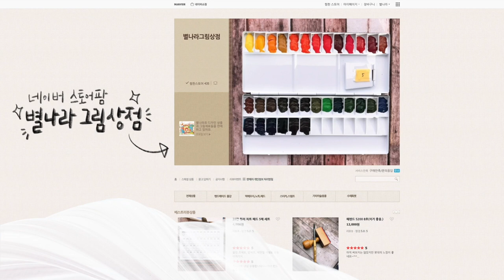꽃 색연필 일러스트/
동아연필 인스타그램